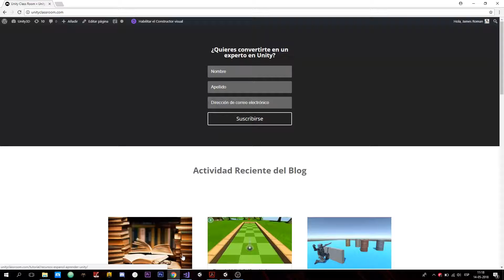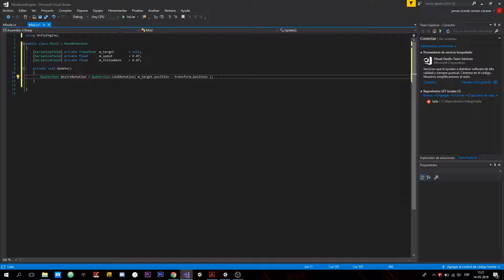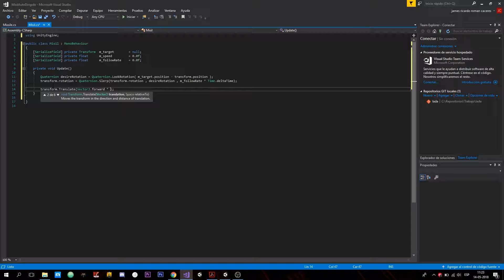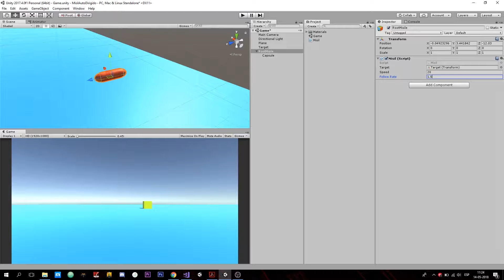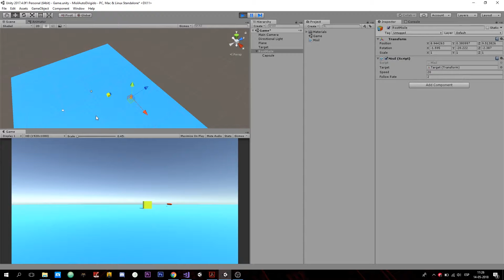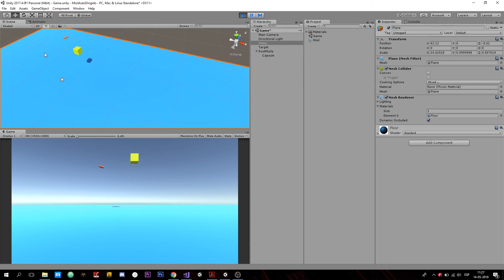Misil Autodirigido Unity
En este tutorial vamos a relizar un misil autodirigo en unity